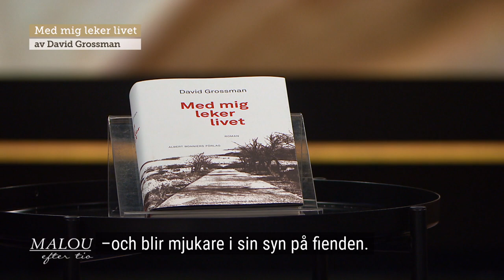Malou intervjuar en av Israels största författare – David Gross… | Malou Efter tio | TV4 & TV4 Play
Sverigeaktuelle David Grossman är en av Israels mest kända författare och en stark röst i Israel-Palestina-konflikten. Förra veckan mottog han Bermanpriset för sina senaste roman Med mig leker livet.
Malou Efter tio i TV4 från 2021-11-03:
I Malou efter tio bjuds det på långa intervjuer, starka berättelser, nyfikna frågor och engagerande diskussioner. Det blir politik, medicin, hälsa och kultur i en halsbrytande blandning. Se hela avsnitt och alla klipp på TV4 Play